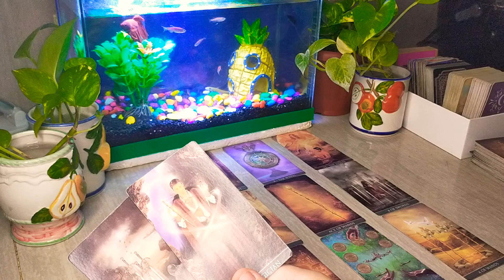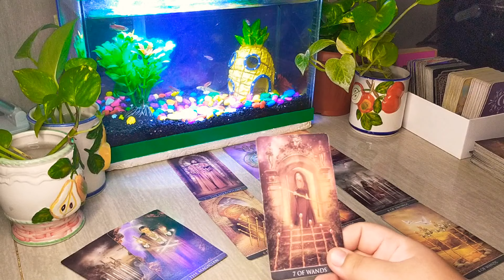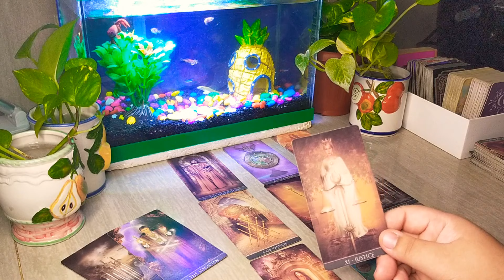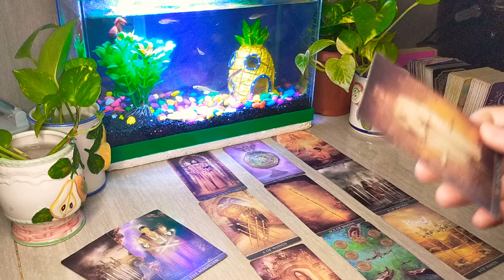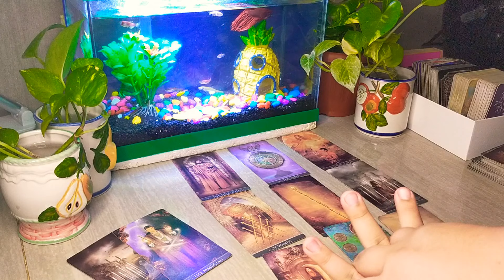Sagittarius (💸Money) Anong kahaharapin mo ngayong April? (April 2021)